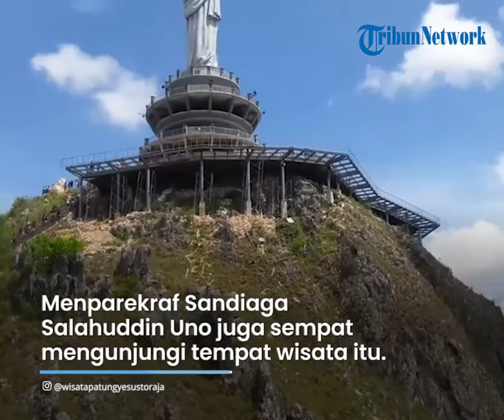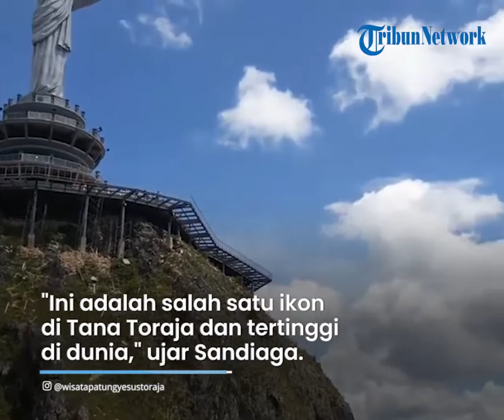Destinasi Wisata Favorit ke 2 setelah Bali, Patung Yesus Buntu Burake di Toraja Ada di Atas Bukit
TRIBUN-VIDEO.COM - Traveler, Indonesia memiliki beragam tempat wisata, bahkan sejumlah tempat wisata religi juga dapat ditemukan dengan mudah di sini.

Termasuk di Tana Toraja, tempat ini memiliki wisata religi yang cukup megah.

Namanya Patung Yesus Buntu Burake.

Dikutip dari TribunTravel.com, Lokasi wisata religi berada di Buntu Burake, Makale, Kabupaten Tana Toraja, Sulawesi Selatan.

Patung Yesus Burake ini berbentuk megah, bahkan tak kalah dengan patung yang ada di Kota Rio de Janeiro, Brasil.

Patung Yesus ini dibuat menghadap ke Kota Makale dan memiliki ketinggian mencapai 52,5 meter.

Traveler dapat melihat pemandangan Kota Makale serta keindahan alam yang menakjubkan saat berada di kawasan Patung Yesus Buntu Burake.

Akhir pekan lalu, Menteri Pariwisata dan Ekonomi Kreatif Sandiaga Salahuddin Uno juga sempat mengunjungi tempat wisata tersebut.

Sandiaga mengungkapkan bahwa Patung Yesus Buntu Burake merupakan ikon di Tana Toraja dan tertinggi di dunia.

Menurut Sandiaga Uno, Patung Yesus ini membawa Toraja dikenal hingga mancanegara.

Hal tersebut berdasarkan segi tinggi dari patung Yesus Buntu Burake maupun dari letaknya yang berada di atas permukaan laut.

"Ini adalah salah satu ikon di Tana Toraja yang merupakan patung tertinggi di dunia, dibandingkan dengan patung serupa yang ada di Rio de Janeiro".

"Baik dari segi tinggi ukuran patung, maupun keberadaannya dari atas permukaan laut. Ini yang perlu kita sambut karena ini sudah membawa Toraja mendunia," kata Sandiaga dalam rilis Kemenparekraf kepada TribunTravel, Kamis (25/11/2021).

Patung di Tana Toraja ini bukan sekedar objek wisata religi, namun juga sebagai simbol kebhinekaan budaya dan agama di Indonesia.

Sandiaga mengatakan, tugasnya saat ini yakni mengenalkan Toraja ke dunia, karena adanya patung yang telah di labeli sebagai petung tertinggi itu.

Hal tersebut menunjukan bahwa Toraja sangat layak untuk dikunjungi oleh wisatawan mancanegara.

"Sekarang tugas saya adalah membawa dunia ke Toraja karena jika kita sudah labeli ini sebagai yang tertinggi di dunia, berarti ini adalah destinasi yang sangat layak dikunjungi wisatawan mancanegara," kata Sandiaga.

Rencananya, tahun depan Kemenparekraf bersama stekholder pariwisata di Sulawesi Selatan, dan Tana Toraja akan menggelar konferensi Internasional.

Acara tersebut bukan pertama kalinya digelar, sebelumnya pada tahun 1974, Pacific Asia Travel Assosiation juga menggelar konferensi di Toraja.

Usai konferensi tersebut, tak sedikit wisatawan mancanegara datang ke Toraja, bahkan Toraja menjadi destinasi kedua yang paling diminati wisatawan setelah Bali.

Sandiaga berharap, usai diadakan konferensi Internasional nanti akan ada lonjakan wisatawan dengan bingkai pariwisata yang berkualitas.

Serta mampu membangkitkan ekonomi masyarakat dengan terbukanya lapangan pekerjaan.

"Kita harapkan nantinya juga terjadi letupan dan loncatan dengan bingkai pariwisata yang berkualitas dan berkelanjutan di Tana Toraja. Mudah-mudahan dapat membangkitkan ekonomi dengan terbukanya lapangan kerja," tutur Sandiaga.

(Tribun-Video.com/TribunTravel.com)

Artikel ini telah tayang di TribunTravel.com dengan judul Tana Toraja Punya Patung Yesus Tertinggi di Dunia, Dibangun di Atas Bukit yang Memesona,